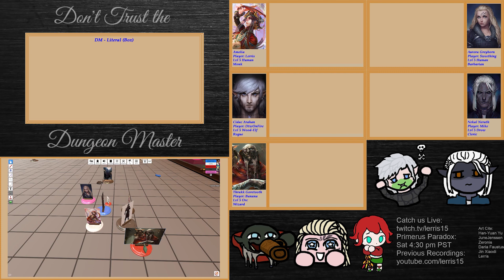Primerus Paradox 56 - Piercing the Mist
Welcome to Don't Trust the Dungeon Master. We are an RPG group of adventures who seek glory, gold, honor, fame, and the like. We play Arkelya on Friday nights at 5:30pm PST and Primerus Paradox on Saturday nights at 4:30pm PST.

Pull up a chair, grab a mug of ale, and join us as we journey through world of Arkelya and Primerus.